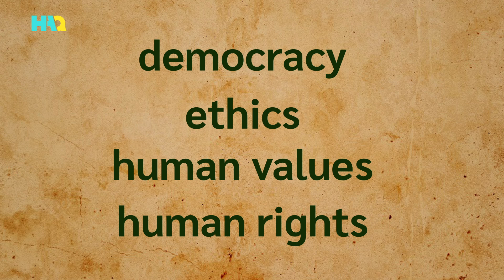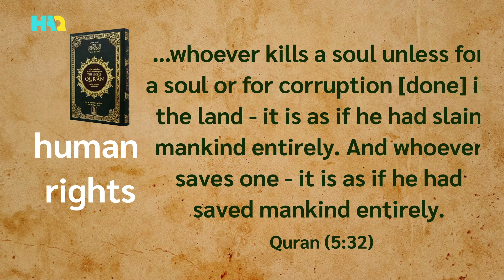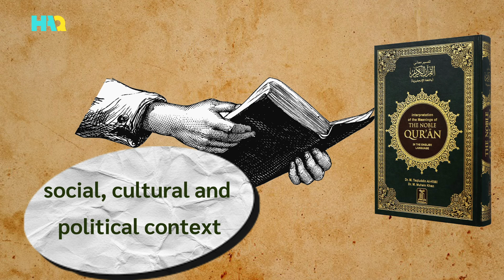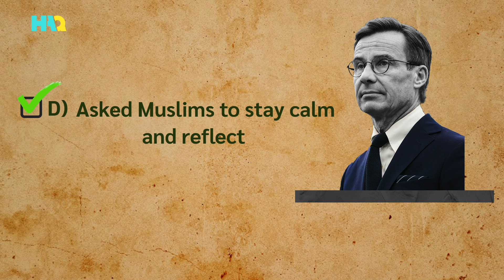Sweden Quran Burning: Do They Know What They’re Burning? | Burning Quran in Sweden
A new Quran burning in Sweden has irritated Muslims around the world and the Swedish Prime Minister’s response to the defamatory action has fanned their anger. However, do those who burn the Quran know about what they are burning? A piece of advice to the Quran burners: learn it before trying to burn it!